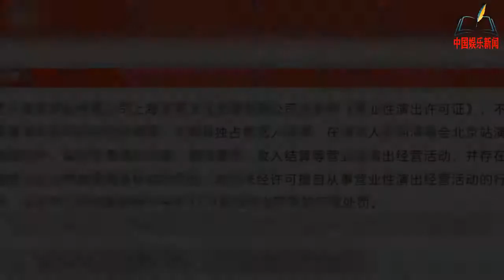蔡徐坤演唱会，违规演唱？网友表示：卖空气歌还没解决